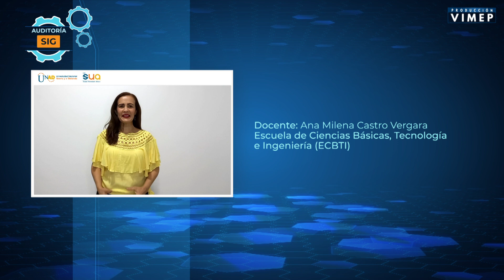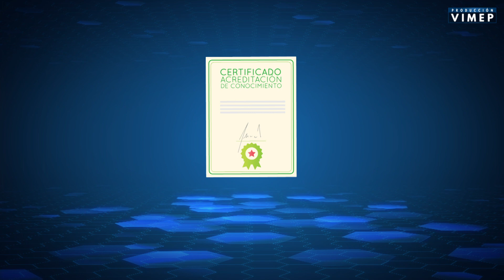Auditoría en sistemas integrados de gestión.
El contexto externo de la globalización y los cambios tecnológicos ha conllevado a que las organizaciones busquen mantener y mejorar sus productos y/o servicios. De allí que surja la necesidad de conocer los estándares internacionales que rigen los procesos en las organizaciones y con ello la optimización en las diferentes actividades de la producción o prestación de servicio. El siguiente curso se constituye una base para la realización de auditorías a un sistema integrado de gestión, para aplicarlas a un contexto empresarial mediante el desarrollo de un proyecto. El MOOC de Auditoria de Sistemas Integrados de Gestión- HSEQ, busca desarrollar en el estudiante las bases necesarias para la planificación y realización de auditorías internas a los sistemas de gestión de calidad, medio ambiente y seguridad y salud en el trabajo, bajo las normas ISO 9001, ISO 14001 y ISO 45001. Brinda orientación sobre las nociones y ejecución de las auditorías internas de sistemas de gestión de calidad, medioambiental y seguridad y salud en el trabajo, desarrollando las competencias necesarias y de evaluación de los auditores.

Más información.